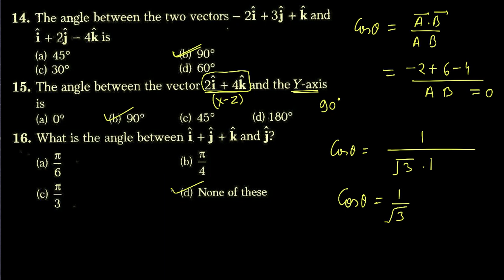NEET DC Pandey Vectors Ex Q14-16